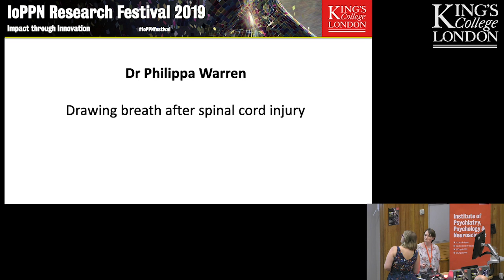Drawing breath after spinal cord injury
Presentation of research by Dr Philippa Warren. Institute of Psychiatry, Psychology & Neuroscience (IoPPN) Research Festival 2019.